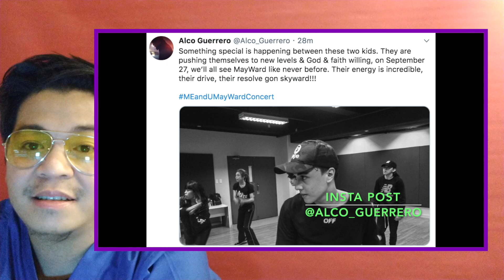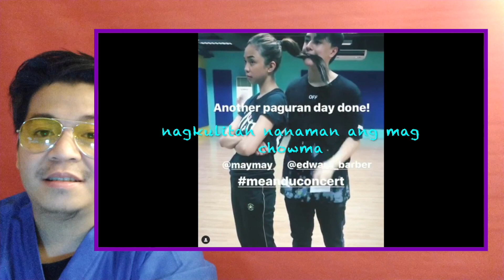MAYWARD HOLDING HANDS SA EARTHQUAKE DRILL | SENIORITA DANCE PROD | TICKETS ALMOST SOLD OUT NA!